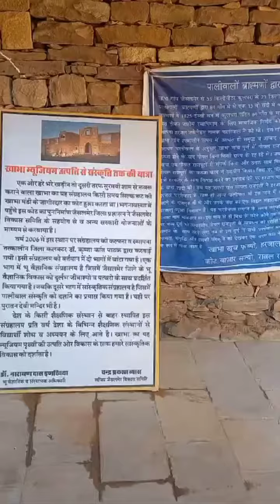Rasthan tours jaislmer